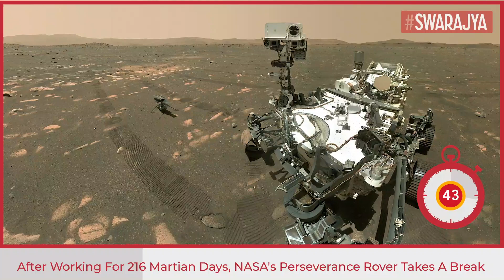NASA's Perseverance Rover Takes A Break After 216 Days, Scientists Reflect On The Mission So Far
In the short time since NASA's Perseverance rover landed in Mars' Jezero Crater on February 18, 2021, it's already made history.

At the moment, Mars and the Earth are on opposite sides of the Sun, and the two planets cannot communicate with each other. After working nonstop for the past 216 Martian days, the science teams are taking the first real break since the mission started.

We are two members of the Perseverance team, and with the rover hunkered down for the 20 days of conjunction, it is the perfect time to step back and reflect on the mission thus far.

Perseverance has tested out all of its engineering capabilities, driven 1.6 miles (2.6 kilometers) over rough terrain and taken tens of thousands of photos with its 19 cameras. Of all of these incredible successes, there are three major milestones that we're particularly excited about: collecting the first rock core samples, flying the Ingenuity helicopter and publishing our first scientific results about the Jezero Crater delta.

One of Perseverance's primary objectives is to use its sample caching system to extract small rock cores - roughly the size of dry-erase markers - and seal them in special sample tubes. A future mission will then pick them up and bring them on a long, interplanetary journey back to Earth.